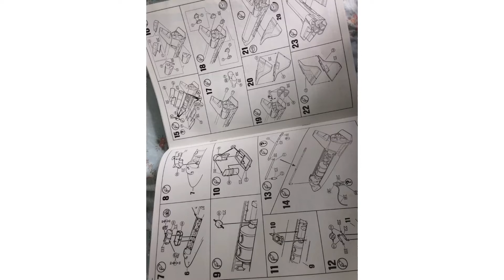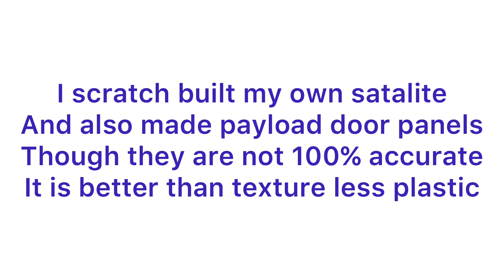Revel 1/144 space shuttle orbiter